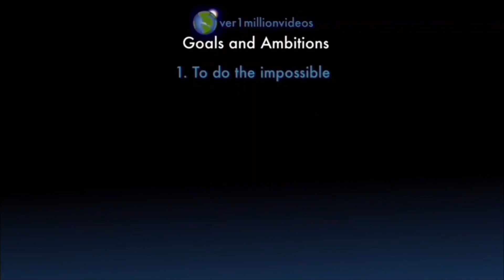Counting to ONE MILLION!!, This is Number 105,342